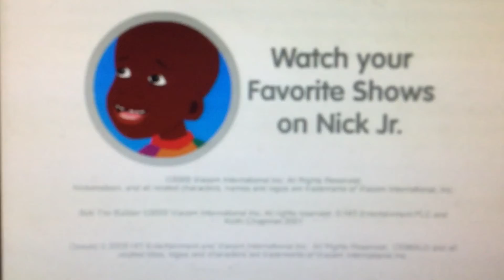Nick Jr. Jukebox 2003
Dora The Explorer, Little Bill, Oswald, Blue's Clues, Max & Ruby, Bob The Builder